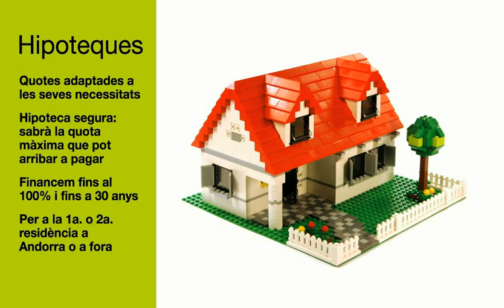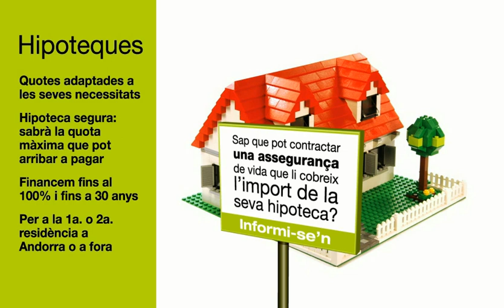hipotecas - Mortgages for Crèdit Andorrà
A stop-motion movie, using real Lego bricks, linking the notion of "The home of my dreams" to childhood memories of home building.